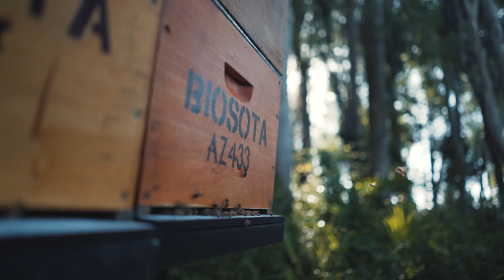Biosota Organics Manuka Honey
Biosota Organics combines three generations of beekeeping expertise with the unique Australian environment to create the rarest and highest MGO-rated, certified organic Manuka honey produced in the world.